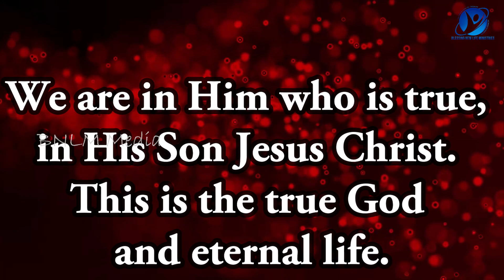18-12-2022 / Say Amen / ஆமென் சொல்லுங்கள் / New Tamil Christian WhatsApp Status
December 18th 2022 / 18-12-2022 / ஆமென் சொல்லுங்கள் / Say Amen / Tamil Christian WhatsApp Status / Pastor.A.Arun Paul Isaac / Mrs.A.P.I. Irene Sudha / Pollachi Church / NKJV / MKJV / NIV / we are in Him who is true, in His Son Jesus Christ. This is the true God and eternal life. - 1John 5:20